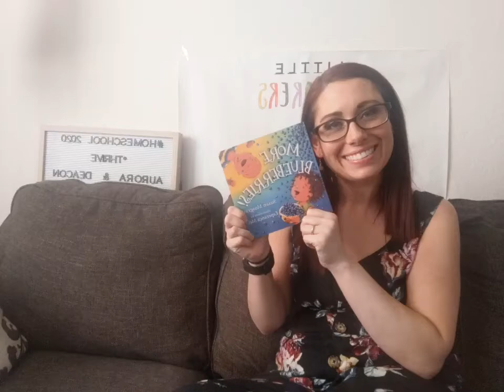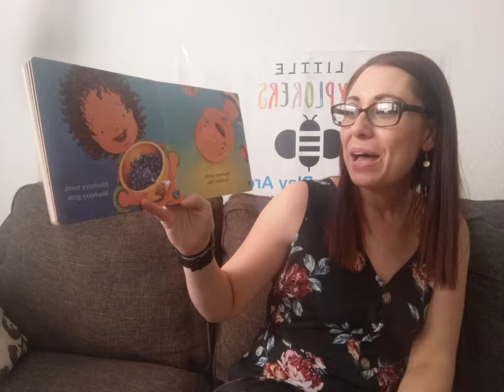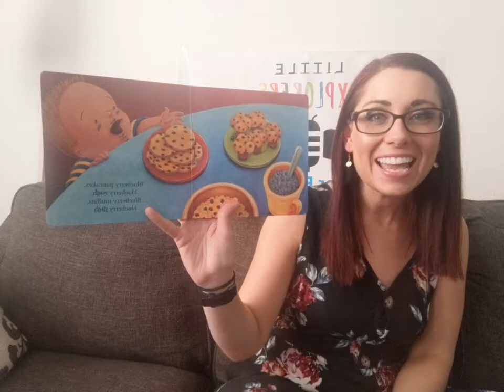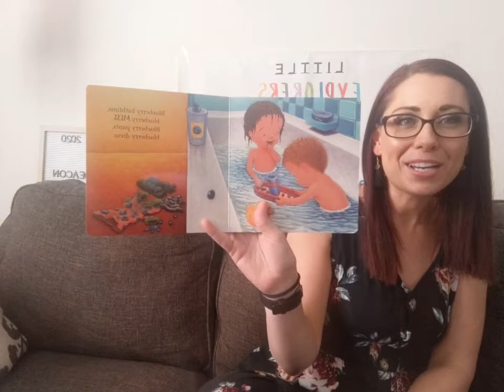"No More Blueberries" by Susan Musgraves Bedtime Storytime 🥱 with Ms Mallory 🐝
Littleexplorersflorida.com